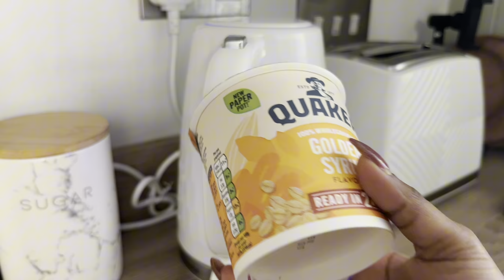A DAY IN OUR LIFE 🇬🇧| අපේ ජීවිතෙන් එක දවසක් | srilankan food prep | Sinhala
Hey guys!!! we are back with another video. This time we are back with a day in our life video.

Pawani and James

A DAY IN OUR LIFE 🇬🇧| අපේ ජීවිතෙන් එක දවසක් | cooking srilankan food | Sinhala